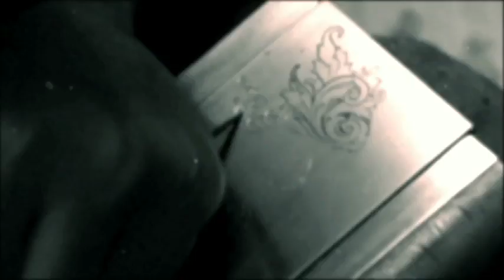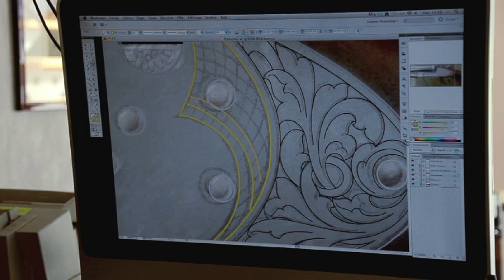Roland Baptiste Graveur | Engraver | Gun Engraving